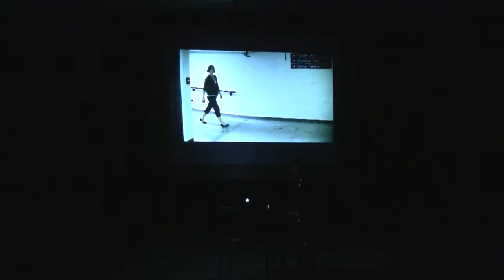Evelyn's Watcher by Anna Pidgorna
As Evelyn takes her daily walk through a series of tunnels, she imagines that she is being watched. The further she goes, the more active her imagination becomes. Is there a watcher after all?

The sound of the bass clarinet is processed live with MaxMSP. Evelyn is portrayed by Mandy Kahlmeier. This performance is by a Calgary clarinetist, Andrew Morrow.